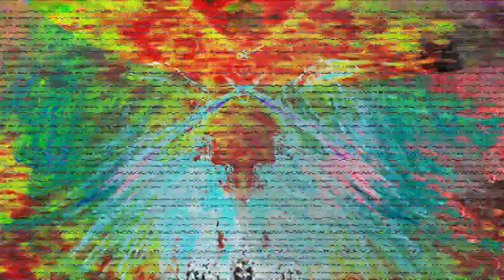[EPILEPSY WARNING] Movie 24 02 07 04h41m07s